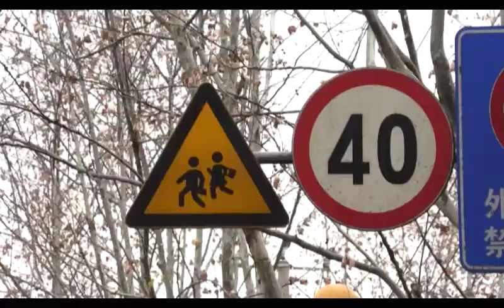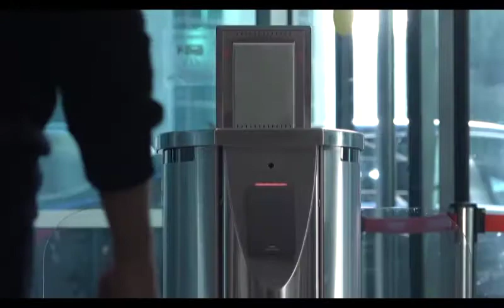Episodio 5.- NCC en Señal Informativa 02 Marzo al 08 Marzo 2020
Cada semana nuestro conductor @omar_comunica te presentará las mejores noticias de Ciencia y Tecnología disponibles en NCCIberomérica.

En esta emisión:
1.-El pangolín, transmisor intermedio del coronavirus
2.- Trabajadores chinos trabajan por internet ante el paso del coronavirus
3.- Chips implantados pretenden reducir las labores cotidianas de las personas